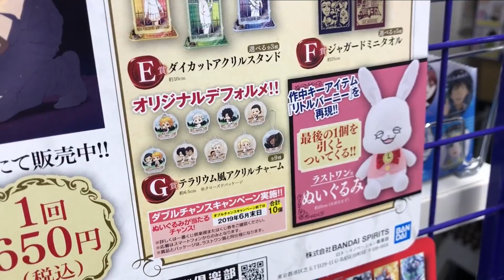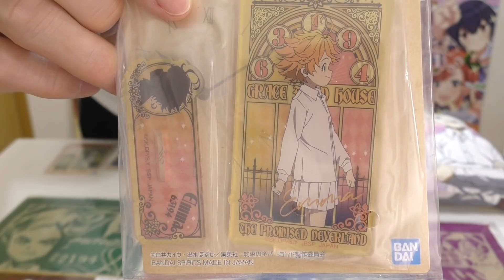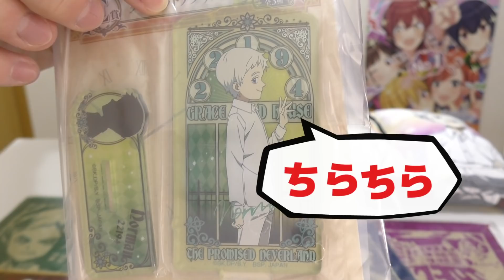どこのお店も完売！？一番くじ 約束のネバーランド探して引いてきた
オススメされて見はじめた約束のネバーランド
すっかりハマってしまった！
原作読んでない私からすると、外の世界はどうなってるのかめっちゃ気になります！アニメの展開も毎回次が気になるいいところで終わるし、毎週目が離せません！
今回はそんなアニメも中盤に差し掛かるタイミング発売されたくじに挑戦！